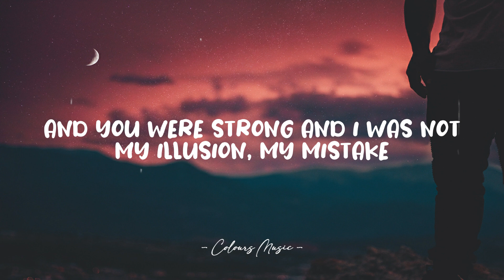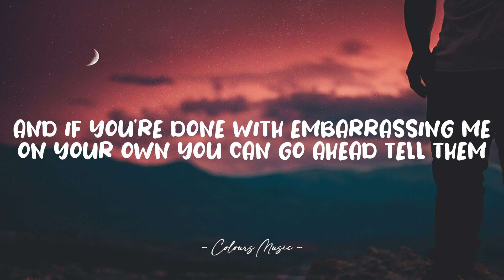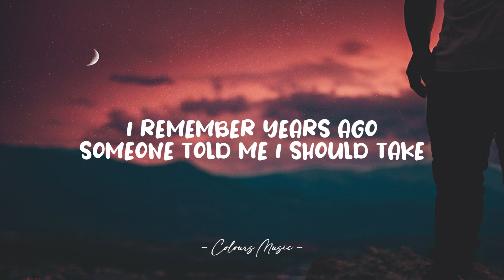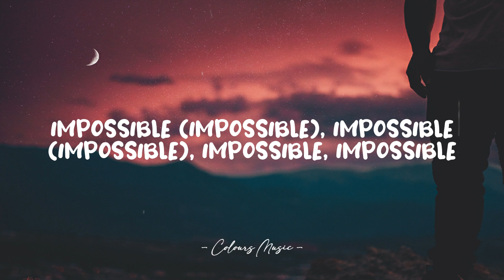James Arthur - Impossible (Lyrics) 🎼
Impossible - James Arthur (Lyrics)
Lyrics video for "Impossible" by James Arthur.

📜 Lyrics:

[Intro]
Mmm-hmm, mm

[Chorus]
Impossible, impossible
Impossible, impossible

[Chorus]
Impossible, impossible
Impossible, impossible

[Outro]
Impossible, impossible
Impossible (impossible), impossible (impossible)
Impossible, impossible